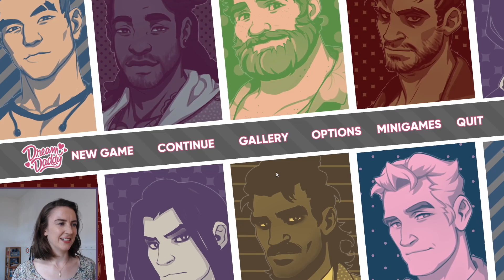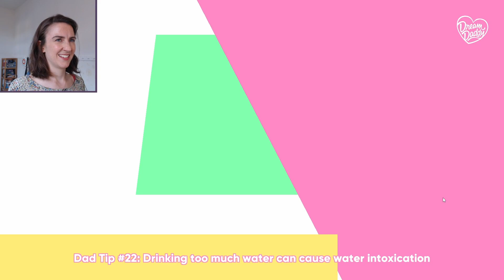Being Eggbert Sanchez | Cordi spielt Dream Daddy: A Dad Dating Simulator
Das Spiel war zwar nicht ganz, was ich mir erhofft hatte, aber es mit Euch auszuprobieren, hat trotzdem viel Spaß gemacht. Euer Eggbert 💕

Aufnahme des meines Live-Let'sPlays von "Dream Daddy: A Dad Dating Simulator" auf Twitch am 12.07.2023.